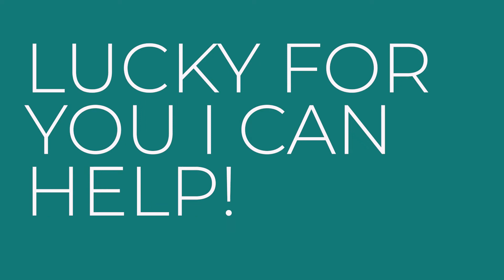Build Your Online Brand | Course Introduction by Creative Marketing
Have YOU Established Your Business Brand Identity? Join my Build Your Online Brand Facebook Group to Learn more!

Let's make 2020 the year you succeed.

To learn more about Creative Marketing and the services provided,